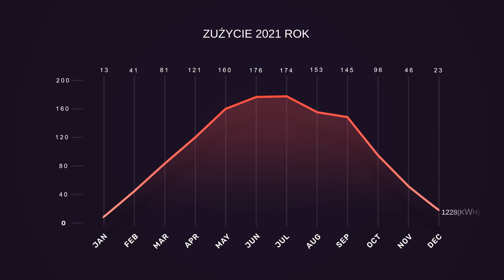Off Grid - Podsumowanie 2021 roku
W skrócie jak wyglądało zużycie energii w 2021 roku pozyskanej ze słońca. I kilka informacji na temat instalacji. A tu film z kosztów instalacji